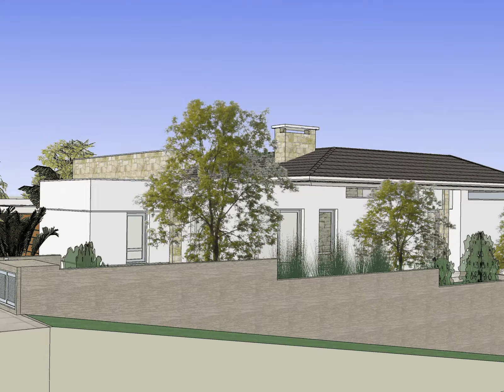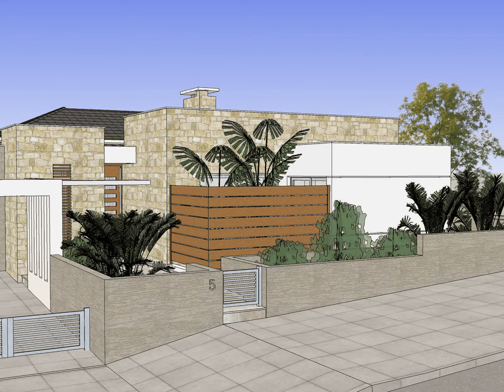-061125- Χριστος Κιννης